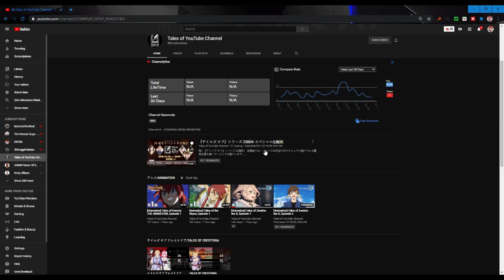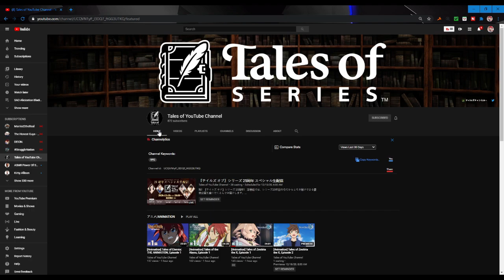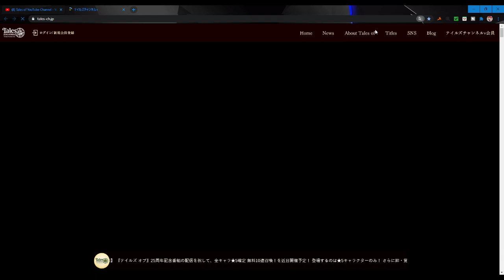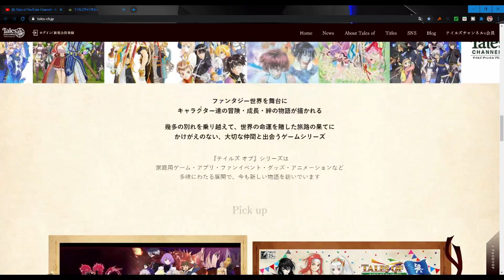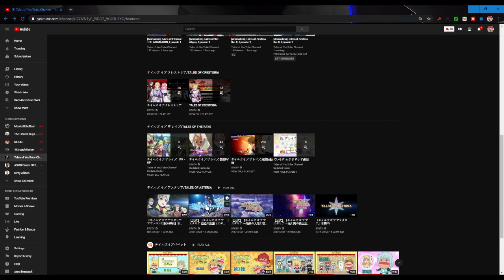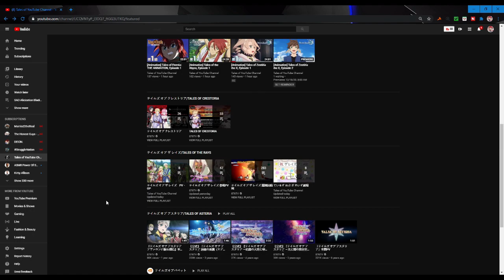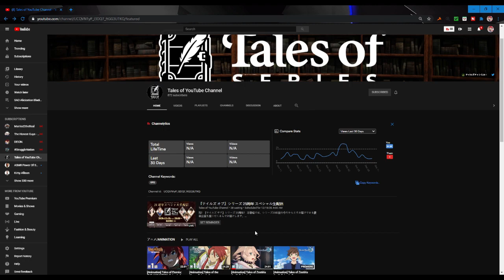TALES OF SERIES HAS AN OFFICIAL YOUTUBE CHANNEL NOW?!?!?!